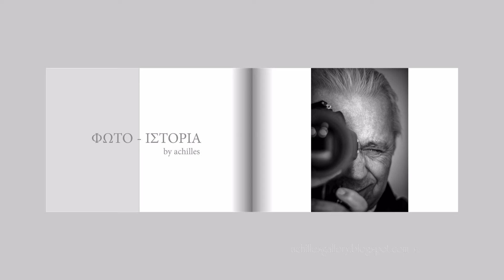PHOTO ISTORIA by achilles evangelou Dec 2013